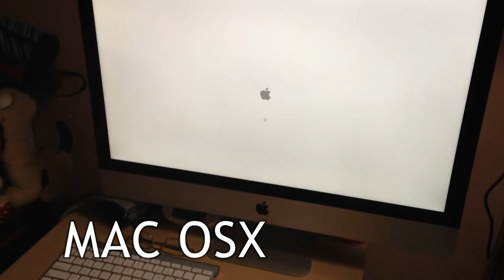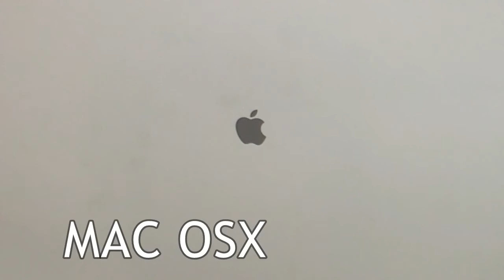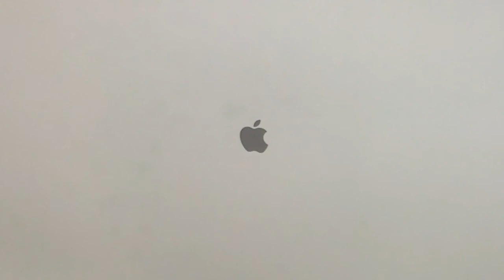☆ OSX VS WINDOWS 8 - ULTiMATE SPEED TEST☆